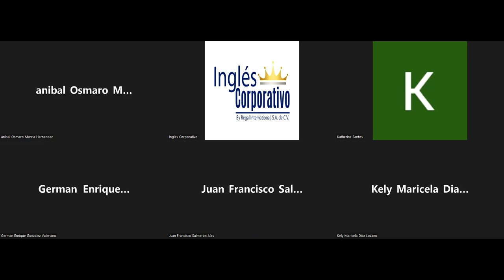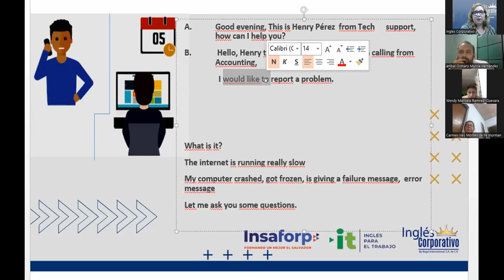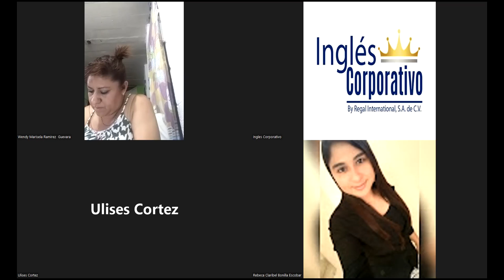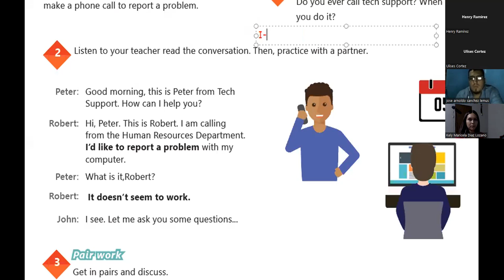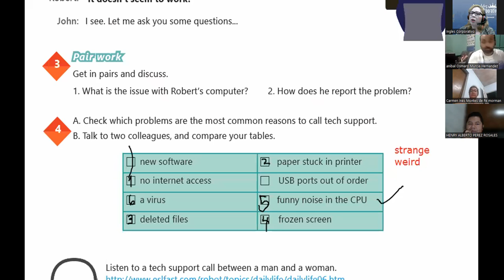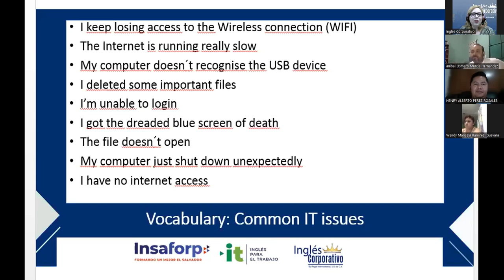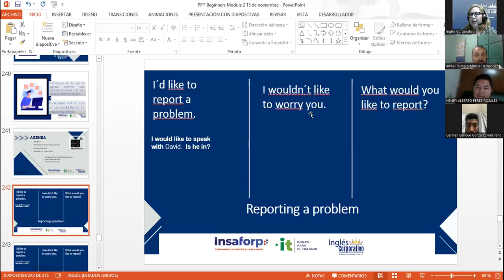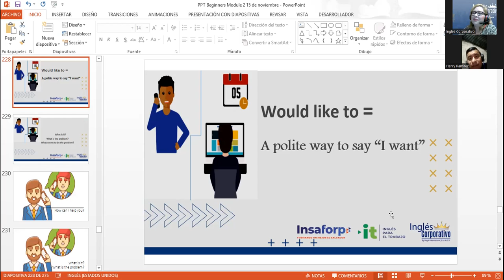Ingles Corporativo-23-05-2022-How to use "Would like to"